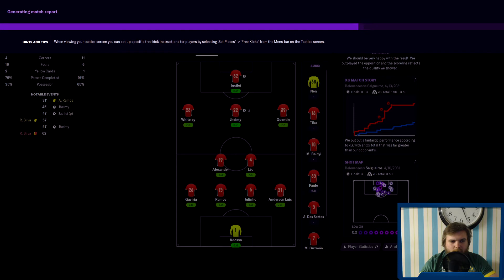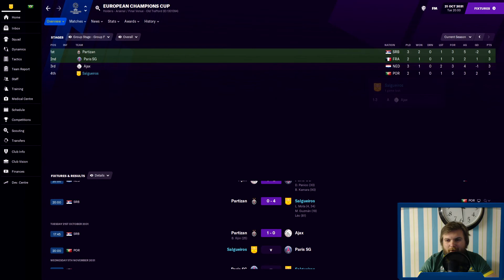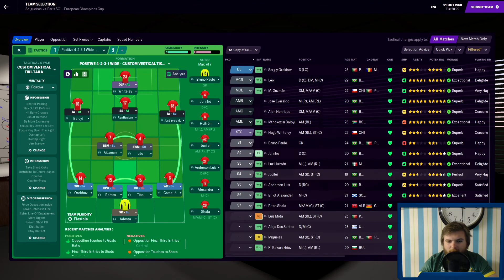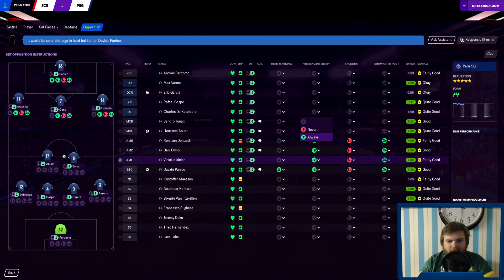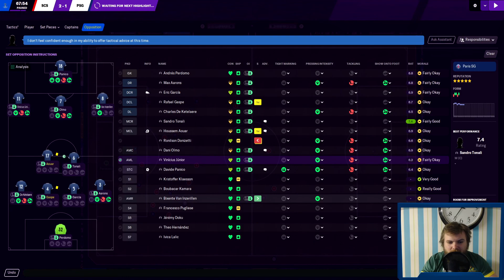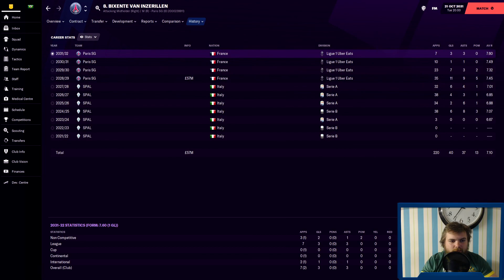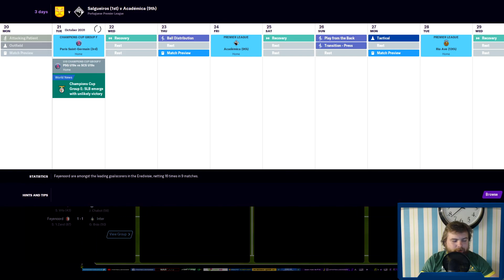Achievement Chaser - #135 An Even Group! | Football Manager 2021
We take on PSG at home with our group very even!

The goal for Achievement Chaser is to get all 98 achievements for FM21 in one save! We are currently in our 12th season with a Portuguese team called Salgueiros and currently managing Brazil internationally.